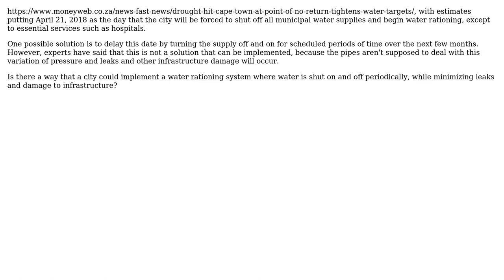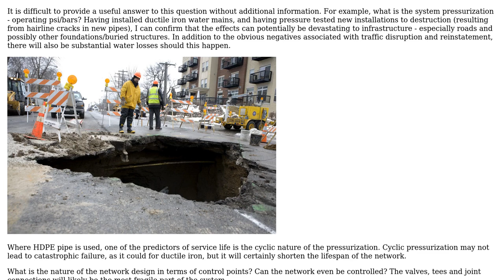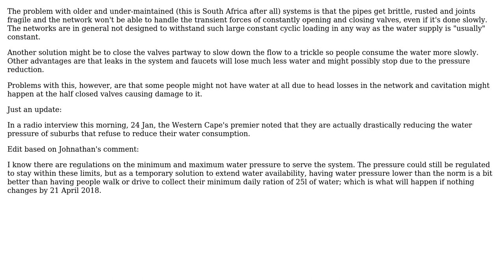Is there a way to reduce leaks and infrastructure damage when turning water on and off at the...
Engineering: Is there a way to reduce leaks and infrastructure damage when turning water on and off at the scale of city?

With thanks & praise to God, and with thanks to the many people who have made this project possible! | Content (except music & images) licensed under CC BY-SA | Music | Images & others | With thanks to user Jonathan Rayner user ChP user AsymLabs and the Stack Exchange Network Trademarks are property of their respective owners. You are responsible for your own actions.